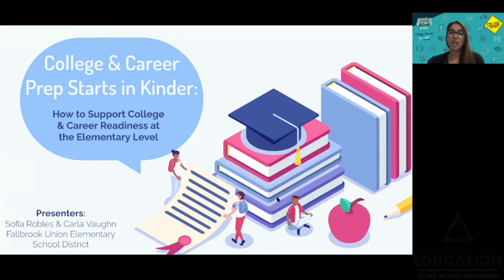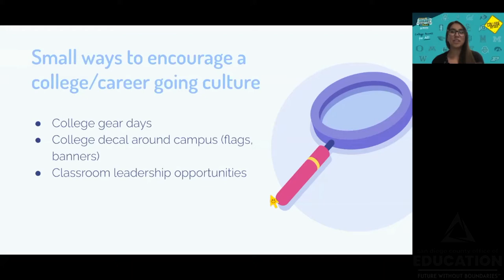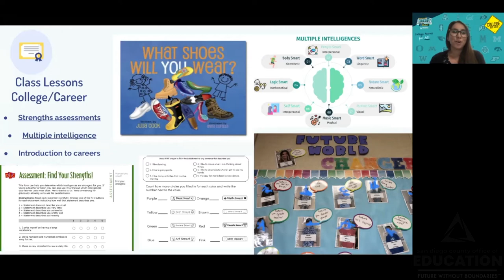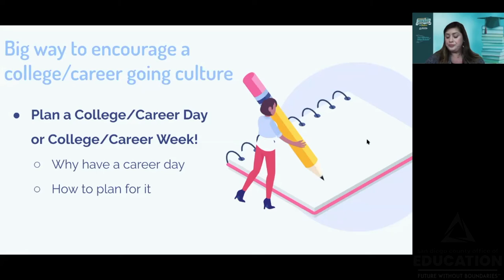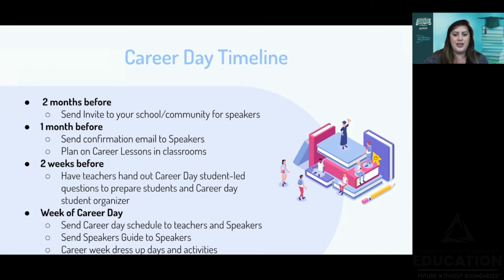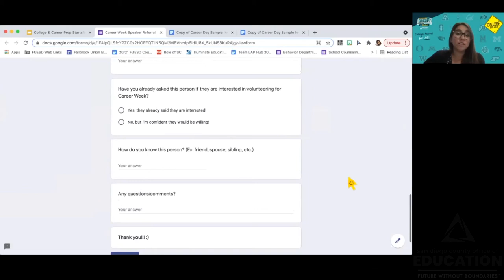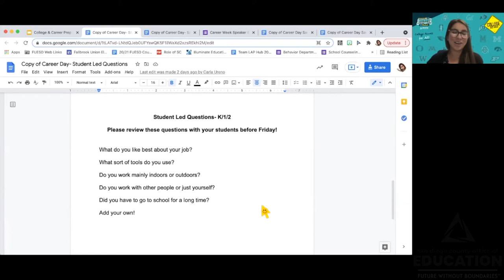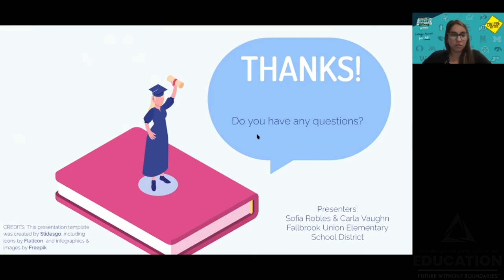College Career Prep Starts in Kinder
How to Support College and Career Readiness at the Elementary Level